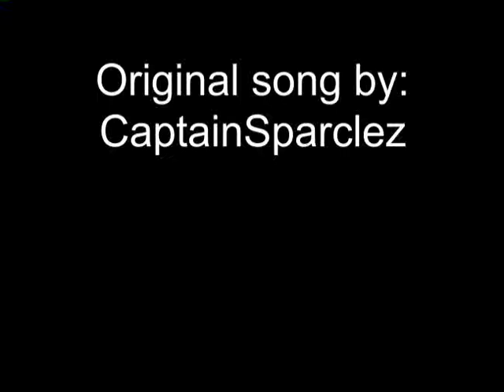Собрать по кусочкам Майнкрафт песня на русском